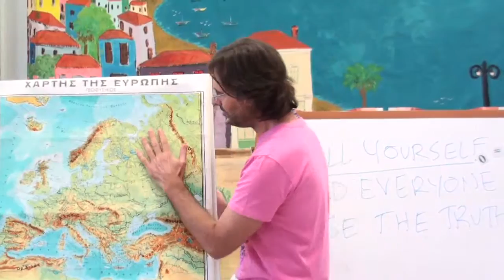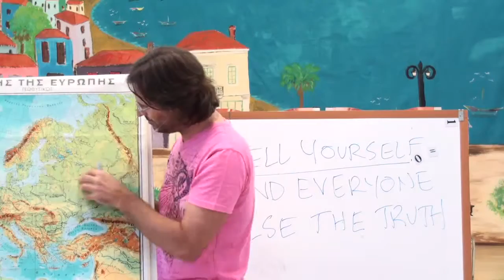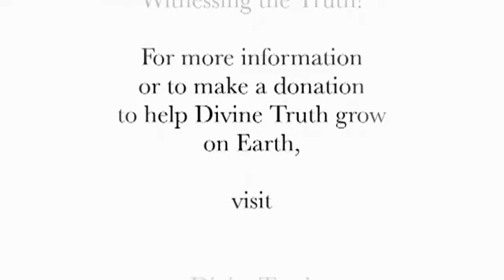We Need A Mixture Of Logic & Feelings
"You need a mixture of Logic and Feelings" ..
20110619 The Human Soul - Developing A Desire For Truth
0h27m40s to 0h29m52s